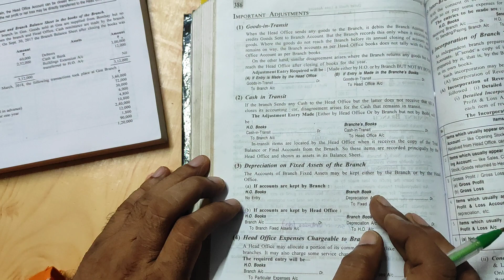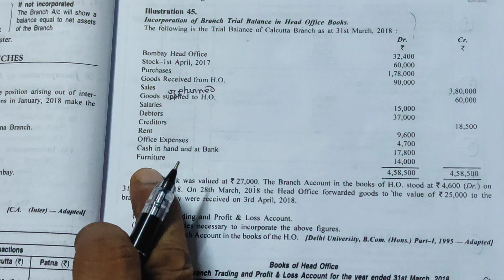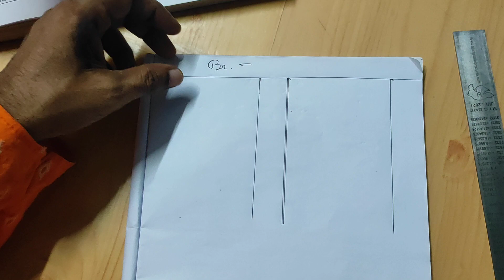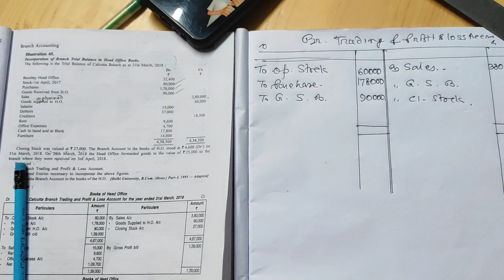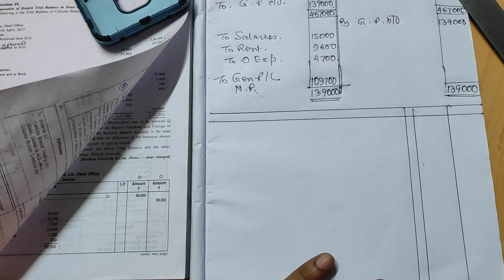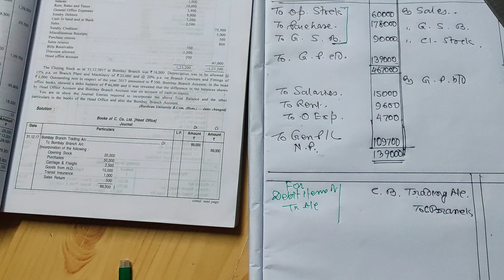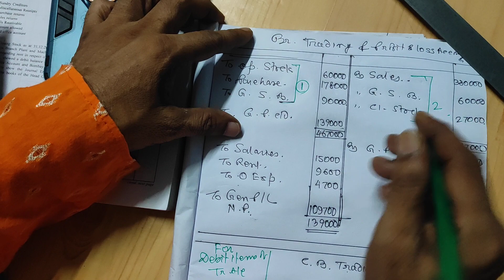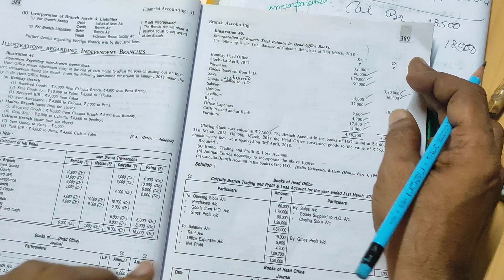Independent Branch - complete discussion with a sum